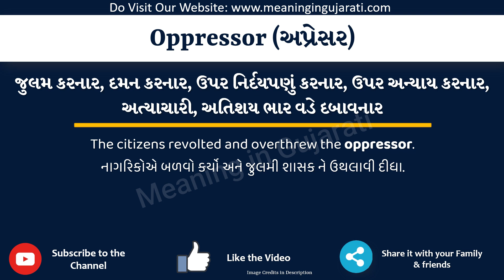Oppressor Meaning in Gujarati | Oppressor નો અર્થ શું છે | Oppressor in Gujarati Dictionary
આ વિડિયો માં તમે Oppressor નો Gujarati માં અર્થ સમજશો અને એની સાથે Oppressor નું pronunciation પણ શિખશો. એટ્લે કે તમે Oppressor ના meaning ની સાથે સાથે એ પણ શિખશો કે Oppressor ને કેવી રીતે બોલાય, Oppressor ને બોલવાની સાચી રીત કઈ છે.

તો બસ એક મિનટ માં શીખો Oppressor શબ્દ ને.

Oppressor ને examples થી સમજીએ